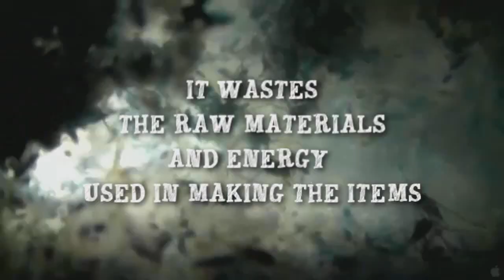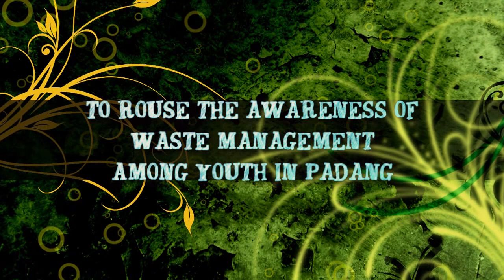PBOX Eco Journey 2014: Environmentally-based Movement Teaser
This summer! From June to July 2014
Join us in an environmentally-based Movement.

Eco Journey Project is one part of national projects which is the initiative  of AIESEC Indonesia and as a manifestation of Global Community Development Program. This projects opens opportunity for those who are willing  to dare themselves to rouse the awareness of waste management to young people in Padang by socializing recycle system. So that it can decrease the number of daily waste  in Padang City, West Sumatra, Indonesia.

Here are the events of Eco Journey Project;

Opening Seminar "Eco-preneurs Website Launch"

Amazing Race "Go Around Your City And Save The Earth"

Exhibition & Workshop "From Trash To Treasure"

Closing Event "Reward And Recognition"

School, Orphange, Pesantren Daily Roadshow

Some of the video contents are excerpted from environmental documentary film and tourism promotional video.

Music by: John Legend - All of Me and Calvin Harris - Summer